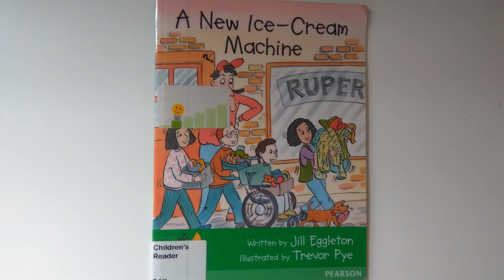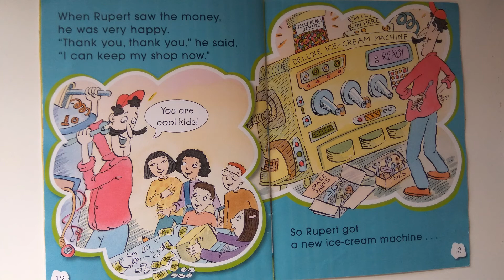A New Ice Cream Machine | Jill Eggleton | Trevor Pye | Pearson | Read Aloud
How kids are going to fix Rupert's Ice -Cream machine ?